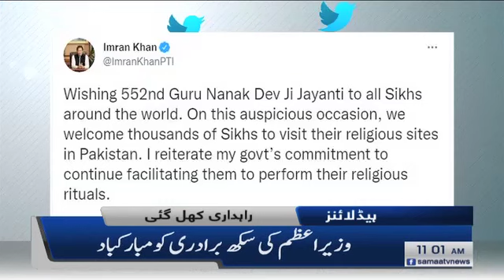Samaa news headlines 11am - Wazir e Azam ki sikh biradri ko mubarak bad -SAMAATV - 19 Nov 2021